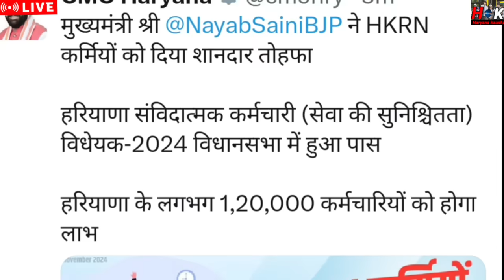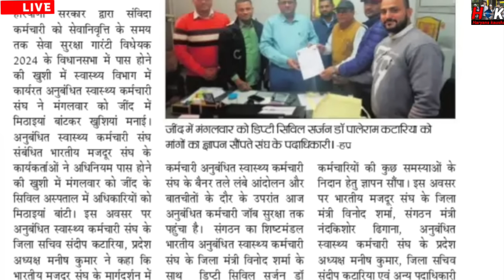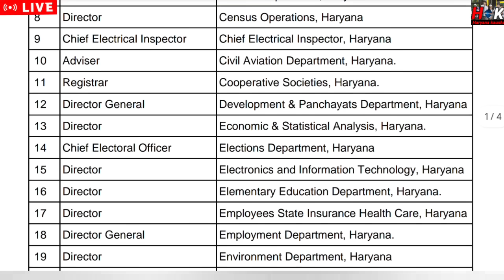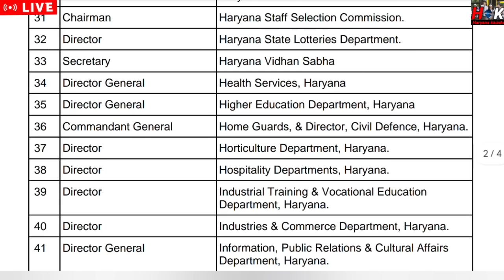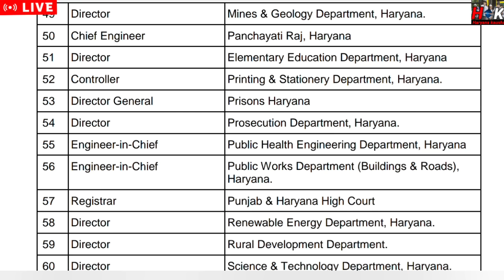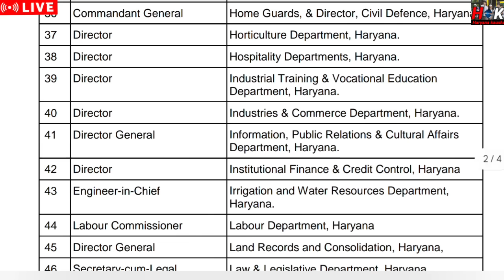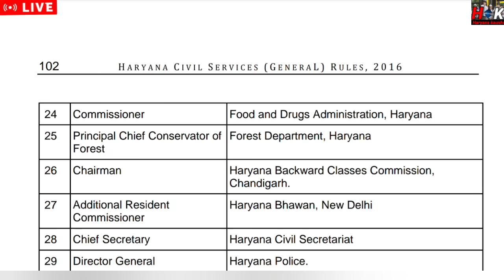जॉब सुरक्षा लेटर कब जारी होंगे ! कौन करेगा ! डिपार्टमेंट वाइस लिस्ट जारी ! सैलरी कौन देगा